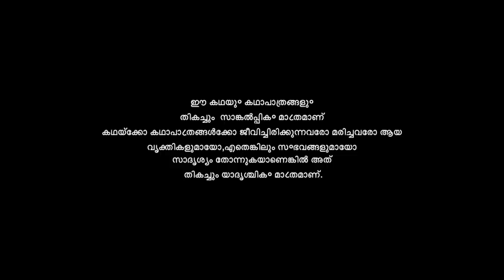ചെറിയ കുട്ടികളെ ഇങ്ങനെ ചെയ്യുന്നവരെ ശ്രദ്ധിക്കുക ഞെട്ടിയ വീഡിയോ 😳 MAHAARI NEW MALAYALAM SHORTFILM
മഹാരി | MAHAARI | RENJU RENJIMAR | NAAGAM PRODUCTIONS | NIDRA VASUDEVAN | ARJUN K

.Credits.
➤Story and Direction : Nidra Vasudevan
➤Producer: Manmunaz
➤SFX : Abhinav K
➤Programming : Shanu Joshva Wilson
➤DOP : Rahul Menon Pulpally & Fajju Wide Screen
➤Script Consultant : Arya Vasudevan
➤Makeup : Murugan Aluva
➤Mastering Partners : LANDR
➤Mixing, Dubbing & Mastering : NPS Recording Studio
➤Cast: Renju Renjimar
          Aarushi Krishnan  Manu Prasad  Jayaprakash